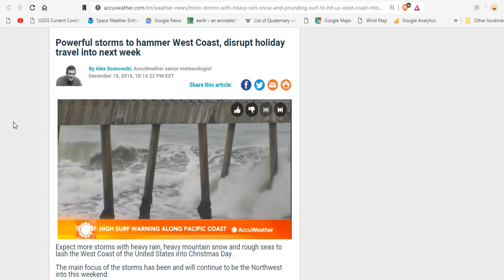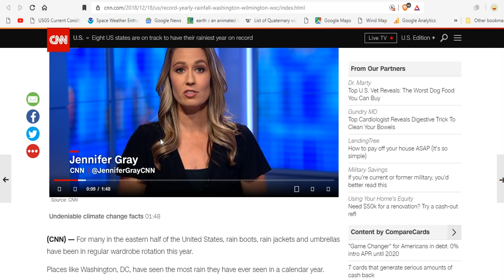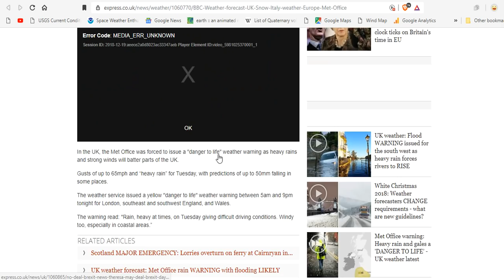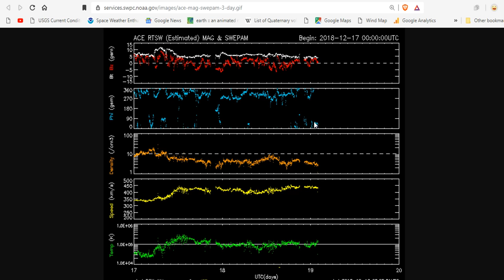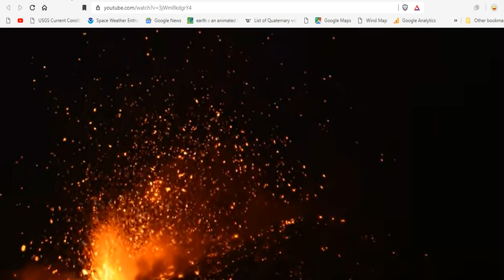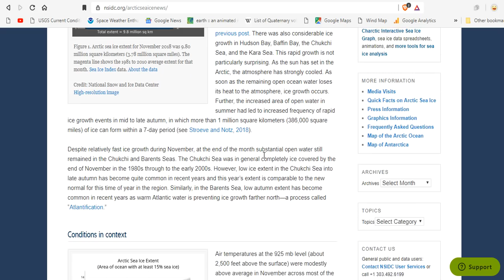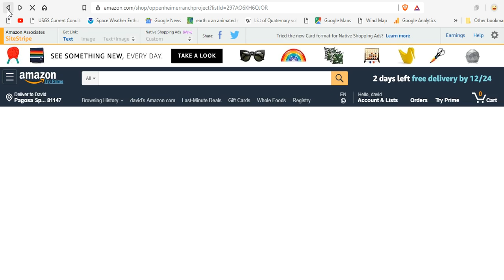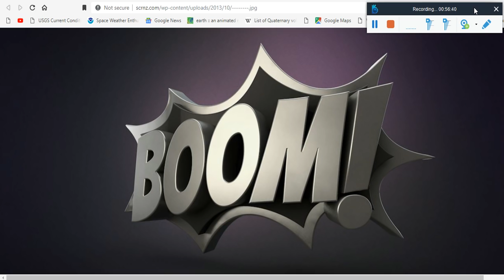GSM Update 12/19/18 - White Christmas Forecasts - Record Breaking Rain - Cosmic Ray Flux Revisited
Powerful storms to hammer West Coast, disrupt holiday travel into next week
White Christmas 2018 forecast: Who has the best shot at snow?
Eight US states are on track to have their rainiest year on record
SHOCK chart shows Britain could be BLANKETED in SNOW to welcome in New Year
Europe braces for ONE METRE of SNOW this week as temperatures PLUMMET
THREE MEN FREEZE TO DEATH IN SERBIA AS ARCTIC COLD FRONT RAVAGES SOUTHEAST EUROPE
Don't Tell Anyone, But We Just Had Two Years Of Record-Breaking Global Cooling
Explosive volcanic eruptions triggered by cosmic rays: Volcano as a bubble chamber
Delta IV Heavy rocket launch scrubbed for Tuesday at Vandenberg Air Force Base